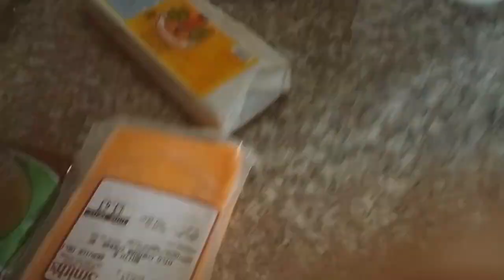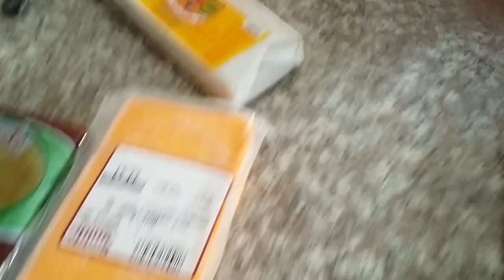I'm Always in Charge... | Julio 20, 2014